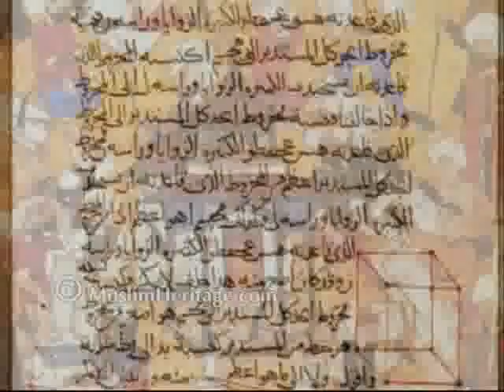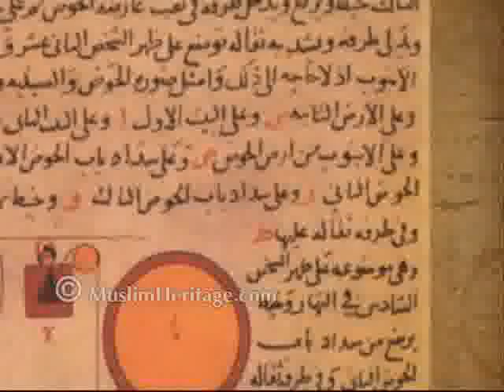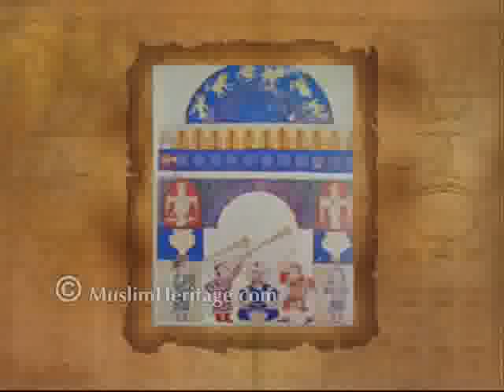Al-Jazari - Master Engineer and Father of Robotics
Al-Jazarī (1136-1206), was a prominent medieval polymath: an scholar, inventor, mechanical engineer, craftsman, artist, mathematician and astronomer from Diyarbakır, Turkey, who lived during the Middle Ages.

He is best known for writing the "Book of Knowledge of Ingenious Mechanical Devices" in 1206, where he described fifty mechanical devices along with instructions on how to construct them.

Al-Jazari pioneered advances in robotics and is credited with inventing the camshaft, the crankshaft and segmental gearing - which are present in almost every machine today.